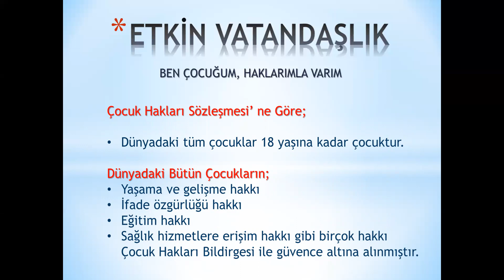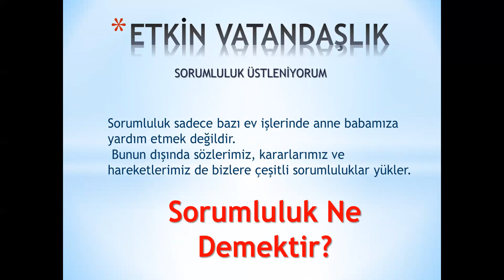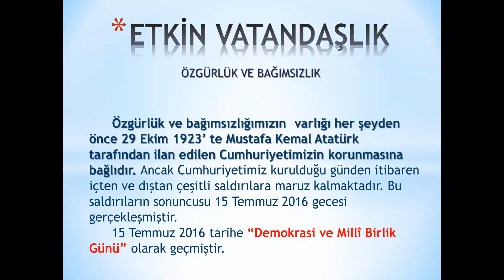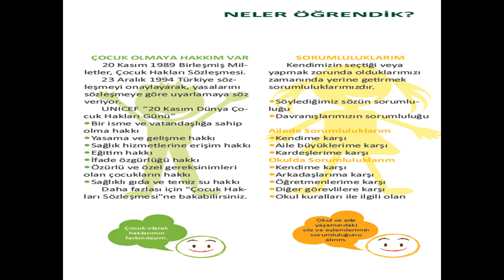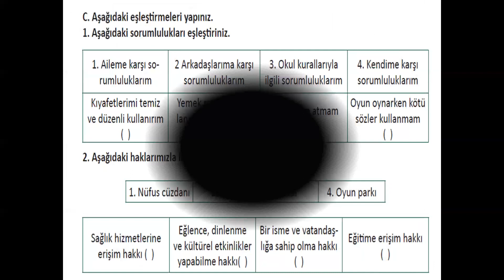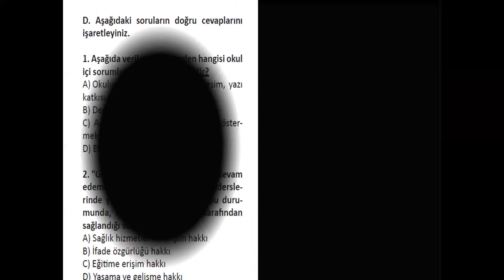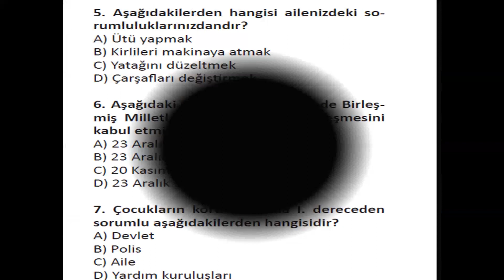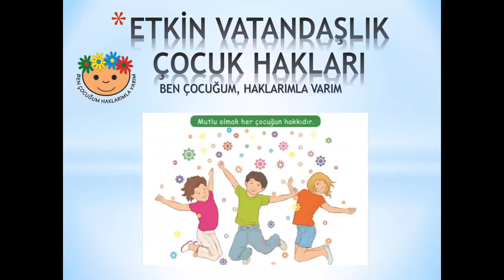5. SINIF ETKİN VATANDAŞLIK - ÇOCUK HAKLARI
ETKİN VATANDAŞLIK - ÇOCUK HAKLARI